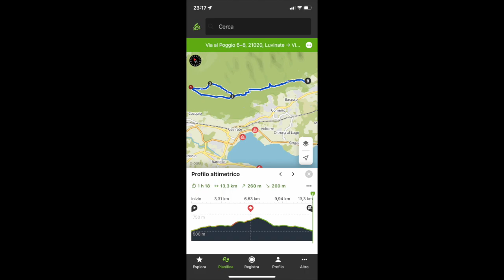Bosco Fatato di Campo dei Fiori 1 - Branduardi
MB discovering experience with Angelo Branduardi & Yeats